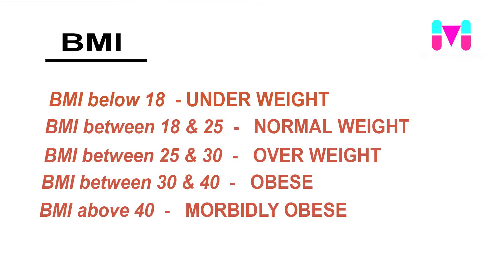PONNATHADIYAN ANO NINGAL.... ENGANE KANDUPIDIKAM | MEDI TALK | DR.B.RAJENDRAN | MEDI AWARENESS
DR.B.RAJENDRAN , DEEPAM HOSPITAL
MEDI AWARENESS